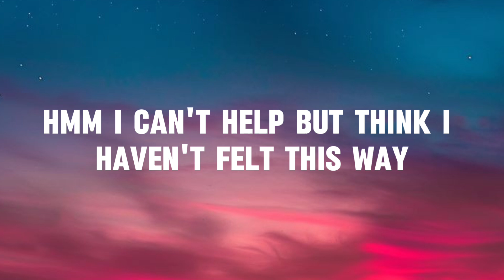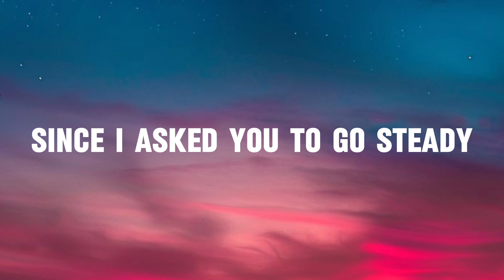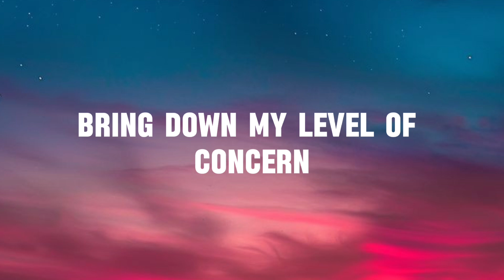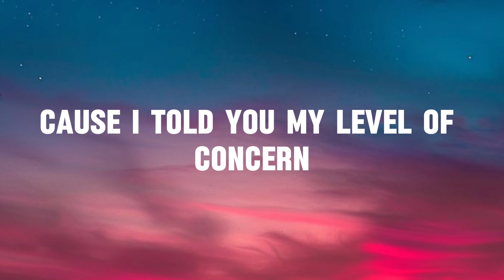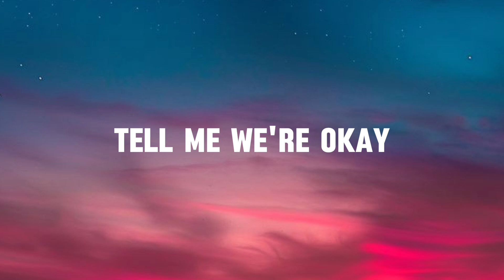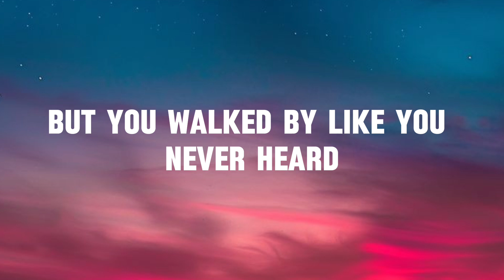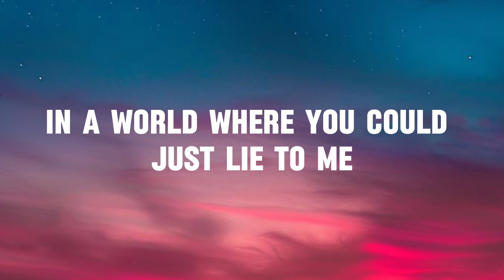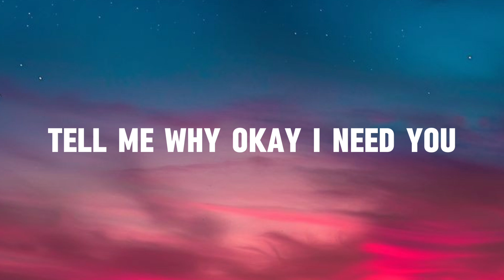Twenty one pilots - Level of concern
Follow Twenty One Pilots

"Level Of Concern"

Lyrics 🎶

Panic on the brain, world has gone insane
Things are starting to get heavy, mm
I can't help but think I haven't felt this way
Since I asked you to go steady

Wonderin' would you be my little quarantine?
Or is this the way it ends?

'Cause I told you my level of concern
But you walked by like you never heard
And you could bring down my level of concern
Just need you to tell me we're alright, tell me we're okay

Panic on the brain, Michael's gone insane
Julie starts to make me nervous
I don't really care what they would say
I'm asking you to stay
In my bunker underneath the surface

Wonderin' would you be (Would you be)
My little quarantine? (Quarantine)

Just need you to tell me we're alright, tell me we're okay, yeah

Tell me we're alright, tell me we're okay, yeah
Tell me we're alright, tell me we're okay
Bring down my level of concern

You could bring down my level of concern
I need you to tell me we're alright, tell me we're okay
Need you to tell me we're alright, tell me we're okay

In a world where you could just lie to me (Need you)
And I'd be okay, we'll be okay (Level of concern)
We're gonna be okay (Just need you to tell me we're alright)
Tell me we're okay, I need you